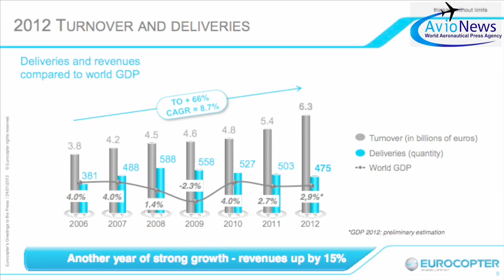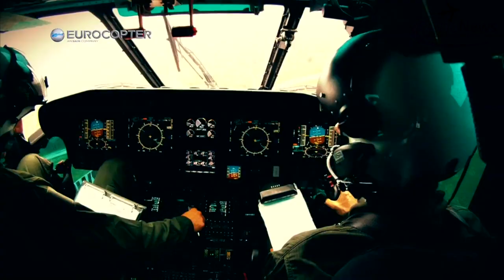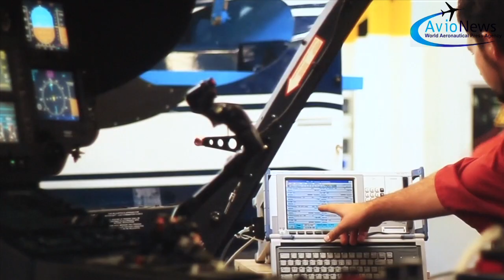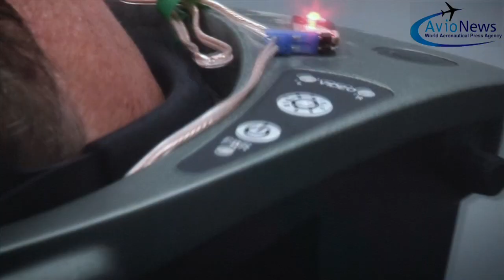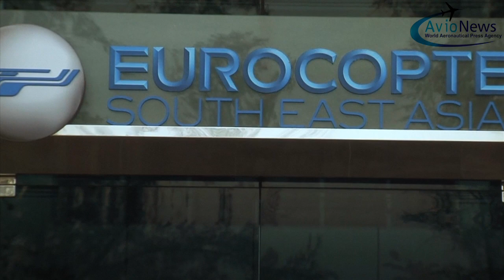Interview with Lutz Bertling, Eurocopter President and CEO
Interview realized by AVIONEWS with Lutz Bertling, Eurocopter President and CEO at the press conference organized in Paris, January 24, 2013